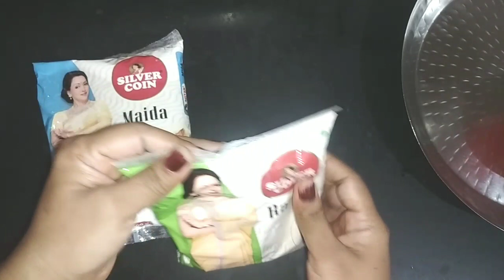parfect laddu recipe।suji maida ke Ladoo।no chashni बिना चाशनी परफेक्ट सुजी लड्डू की रेसिपी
parfect laddu recipe।suji maida ke Ladoo।Diwali special बिना चाशनी परफेक्ट सुजी लड्डू की रेसिपी